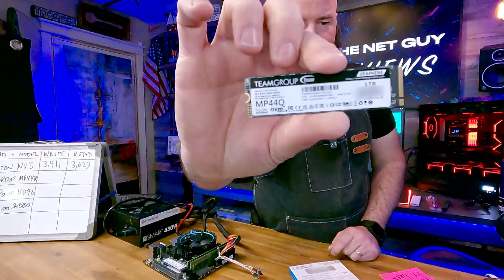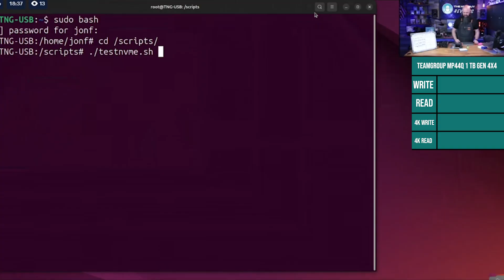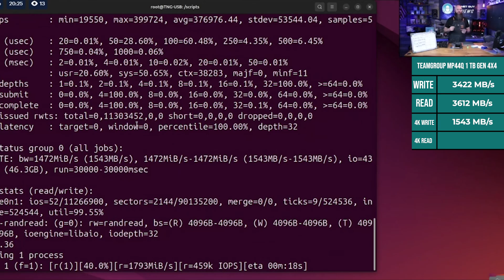Benchmarked: Teamgroup MP44Q - 1 TB Gen 4x4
Today I got to test out the Teamgroup MP44Q NVME drive with you live on the show.  Not only did it blow the doors off the competition in the random read/write tests, it's over 3500 MB/s performance level is great overall for your budget builds.

Teamgroup MP44Q 🛒